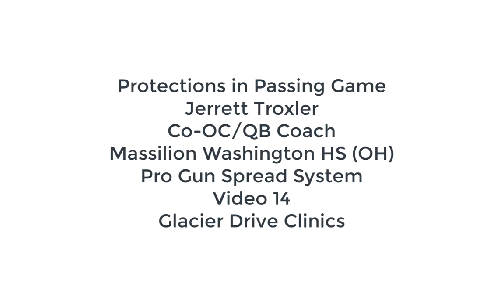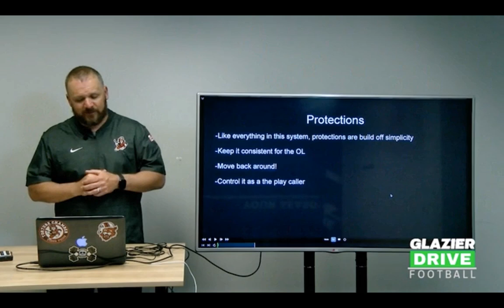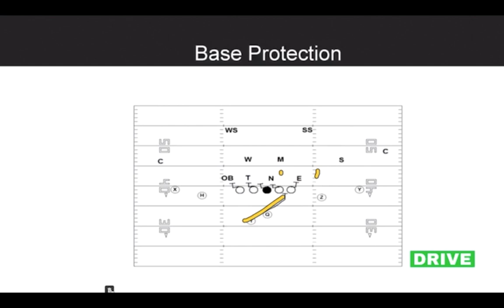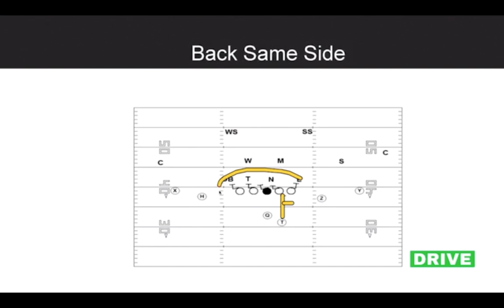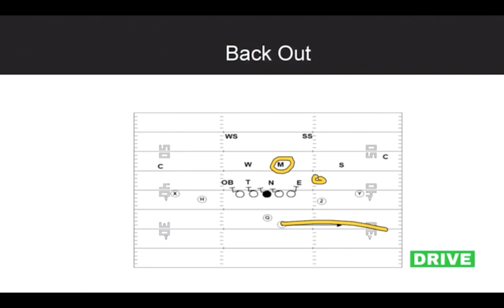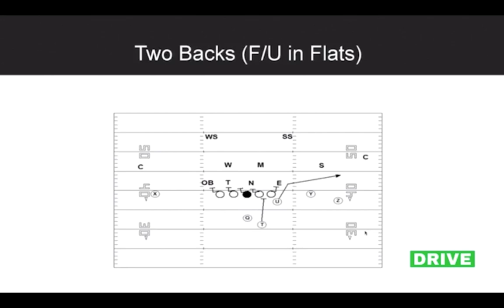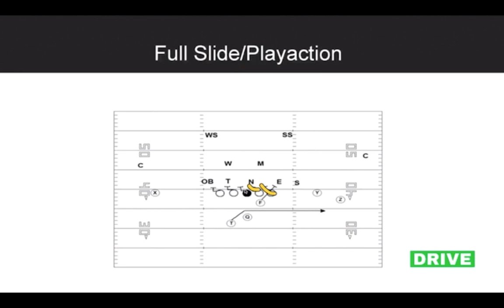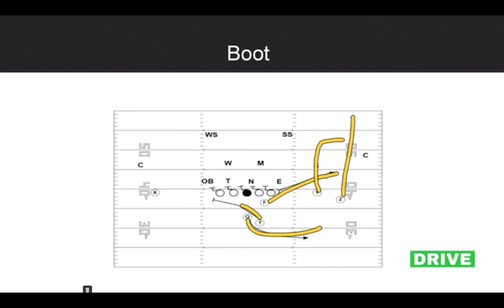14 Pass Pro Protections Jarrett Troxler Massillon Washington HS Pro Gun Spread System